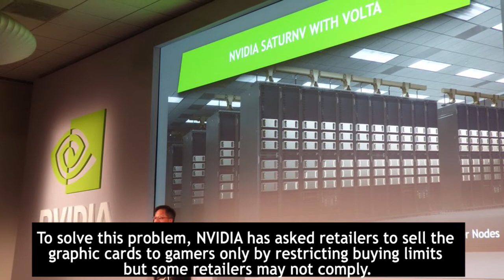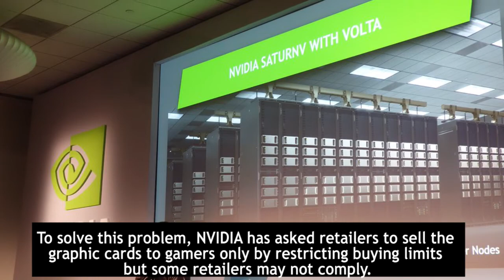GOOD NEWS for GAMER!!!! NVIDIA and AMD to resolve graphic card problem!!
GOOD NEWS for GAMER!!!  NVIDIA and AMD resolved graphic card problem.
Miners are still making a decent profit despite the drop in cryptocurrency market. The demand for high end video cards have caused a shortage on high end graphics card. A GeForce GTX 1080 from NVIDIA that normally sell for $499 now cost $1250 on the open market. As a result of the scarcity of graphic cards, this has angered many people in the PC gaming community. They are demanding that NVIDIA and AMD to come up with a solution to this problem. As miners want to expand their operations, the problem may be worse as we go toward the end of 2018. To solve this problem, NVIDIA has asked retailers to sell the graphic cards to gamers only by restricting buying limits but some retailers may not comply.

GOOD NEWS for GAMER! NVIDIA and AMD to resolve graphic card problem!!GOOD NEWS for GAMER! NVIDIA and AMD to resolve graphic card problem!!GOOD NEWS for GAMER! NVIDIA and AMD to resolve graphic card problem!!